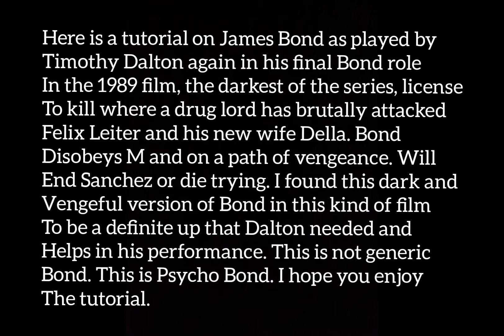GTA V: License To Kill (1989) James Bond costume + make-up tutorial